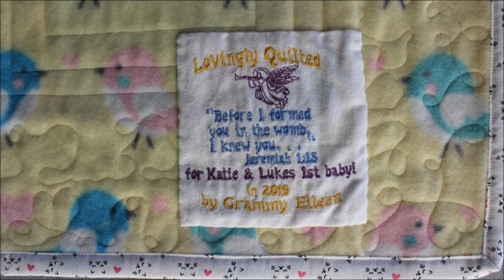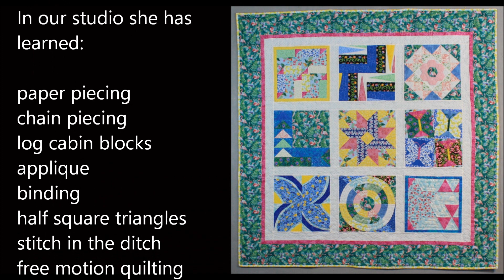Quilting Student of the Year 2019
She's hooked!  After taking one class to learn how to quilt at The Masquerade in NH - using a very ambitious pattern by Judy Niemeyer, and instruction by Donna Viau - Eileen couldn't get enough! Fabric shopping, pattern hunting, book browsing, machine and tool buying - there was no stopping her.  She is definitely a Quilt-aholic. LOL  The most ambitious, productive and versatile student I have ever had at The Masquerade.  I'm proud to know her and proud to teach her, and so excited to see what she comes up with next!